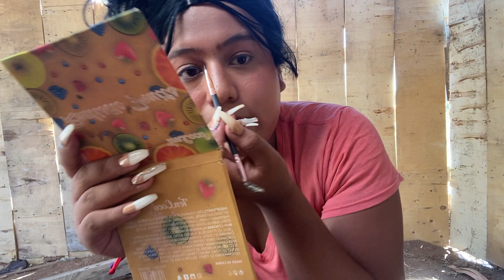Ahiiiii que lex cuentop🫶💓